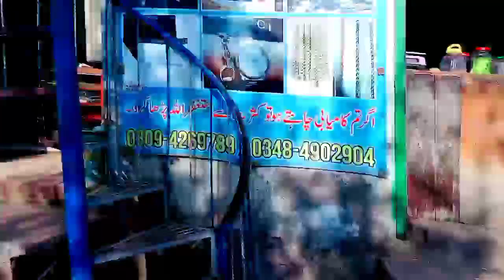Hamary Village Aur Dery Ki Sear Vlog Part 3| Adi Vlog And Gamesames